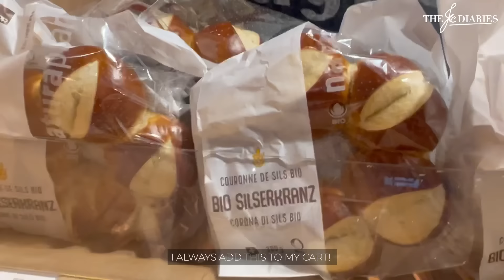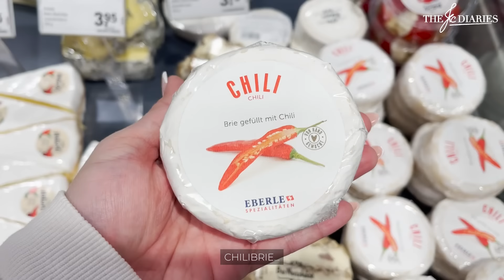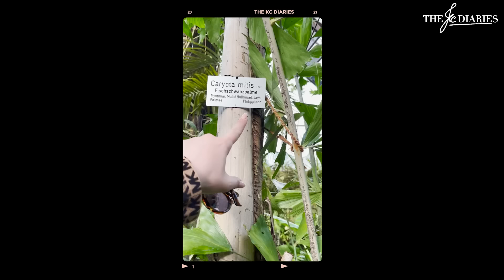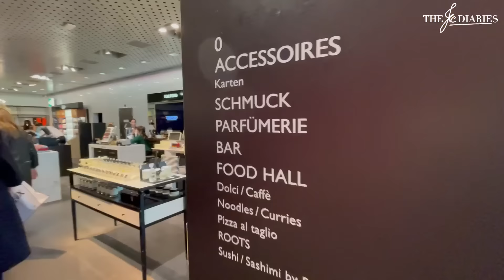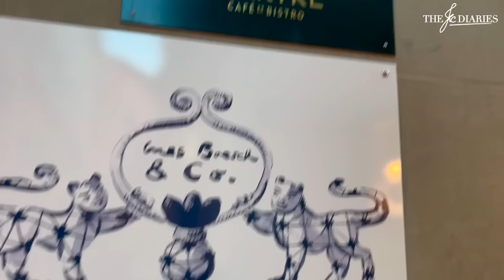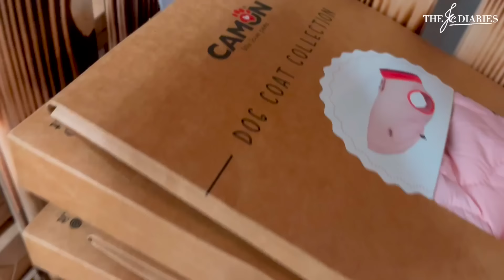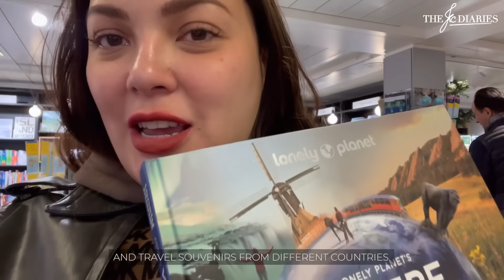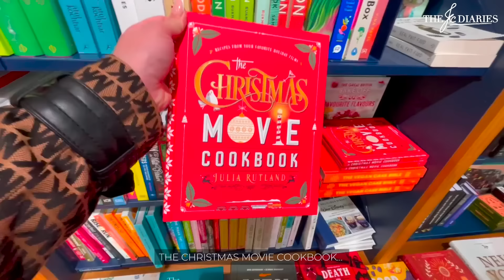HELLO, ZÜRICH! Switzerland (Botanical Garden, Limmat River, Old Town, Fondue Cruise) | KC Concepcion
Grützie, loves!

Have you ever experienced “falling in love” with a CITY? Getting to know places is like getting to know people. They come with different histories, personalities, good sides, not-so-good sides, thrill, excitement, and even fears of the unknown. But together we create a fascinating blend of cultures and traditions!

You have to walk its streets, adapt to its rhythm, take in what it has to offer. Getting to know a city, is just like getting to know a person.

Take a trip with me to Zürich: the LARGEST city in Switzerland! It’s heaven on earth and a surely a traveler’s fantasy.

From a Swiss grocery trip, to a nice ‘pasyal’ to their botanical garden, we head for lunch on a public Swiss tram to a high end department store’s food hall (with a luxury perfume corner!) and of course, my favorite— a bookstore in the center of the city!  Expect great food, and lots of postcard worthy views in between- which Switzerland is known for!

Would you come along and get to know Zürich with me? Let’s go!!! 🇨🇭

xx,
Kace

Let’s get connected, loves!

Lyka: @heykace